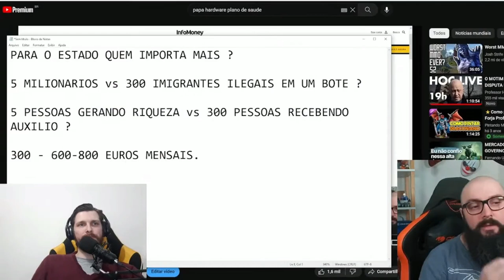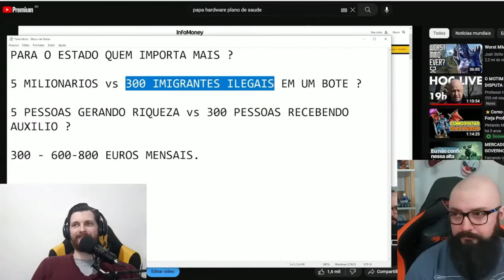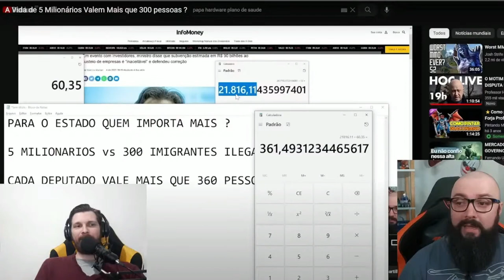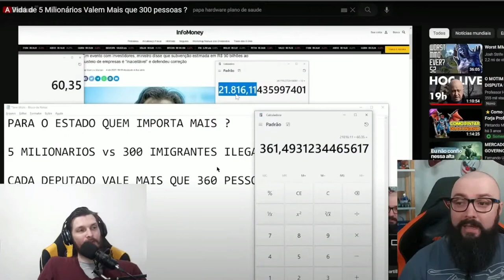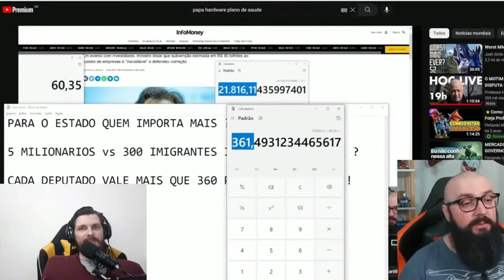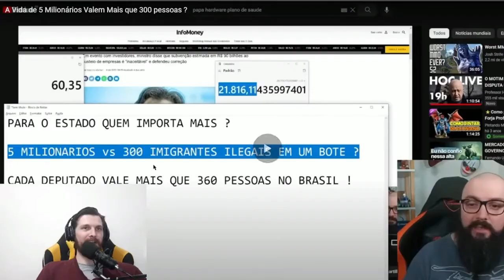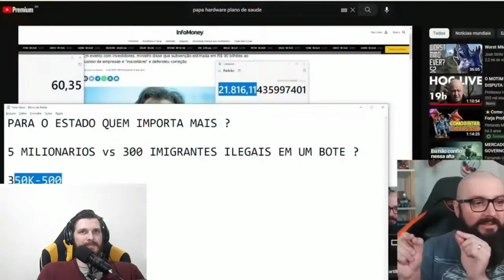React: Papa Hardware Mostrando Verdades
COLABORADORES:
CUTELARIA - Sigam o trabalho do Igor Costa no Instagram!

BTC: 1DYhseiUvfQBENJ43mGJFTXPanNa9RiPsz
ETH: 0xc7eD5BC35318EdB1aa4C58711366E19392eE2048
BCH: qzy6pps9xcc6yvdwtskztemtf76edr9vcsth8p8hq0
LBC: bRCUe9v1DdycQZLnc2ELxpFXj13iTVDt8H